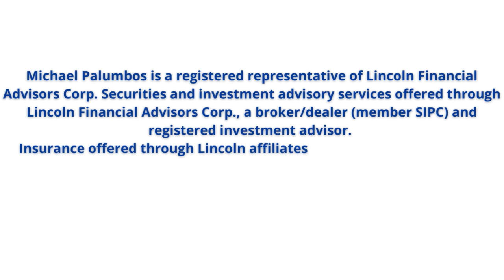Doing the Little Things Right in Family Business | The Family Biz Show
Welcome to another clip of a Family Business Podcast episode - Doing the Little Things Right in Family Business

Episode 96. A Legacy in Motion; Dylan’s Journey from Agriculture to Transportation

We had the pleasure of talking to Dylan Rexing*, CEO of Rexing Companies. We discussed the evolution of Dylan's family business from agriculture to transportation, the complexities of working with family, and the growth from a small team to a company with nearly 100 employees.

Dylan shares his journey from reluctant bookkeeper to a CEO focused on serving his employees and the importance of hiring good people. We also explored the significance of culture, leadership development, and the use of business operating systems for growth, conflict resolution & generational transitions. Share this episode!

OUR GUEST

DYLAN REXING

Dylan Rexing currently serves as President and CEO of Rexing Companies, an Evansville-based network of family owned and operated companies specializing in the supply chain process.   Dylan is also the fifth generation in his family’s farm operations, where he grew up learning the value of hard work and financial responsibility while working on the farm.   Under Dylan’s leadership, Rexing Company’s logistics division, PFL Logistics, has earned recognition on the Inc 5000 Fastest Growing Private Companies for the past four years.

Rexing is a graduate of the University of Southern Indiana with a Bachelor of Science degree in accounting.  He serves as a Board member for the Boys & Girls Club, Evansville Regional Economic Partnership - Family Business Alliance Executive Member, EREP Transportation Committee and the Evansville Sports Commission.  He is also a member of the Vistage CEO Peer Advisory Group.

Dylan and his wife, Alexandra, reside in Newburgh, Indiana and enjoy volunteering at the Warrick County Humane Society, traveling with and being parents to Loretta and Eleanor and playing with their dog, Rosie.

If you’re a family business or a family business consultant and want to be on the show, share your story and help other family businesses, send us an email to or visit us at The Family Biz Show | Family Business Podcast With Michael Palumbos (familywealthandlegacy.com) to fill out our web form!

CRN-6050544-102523